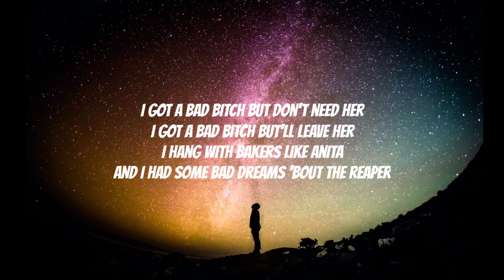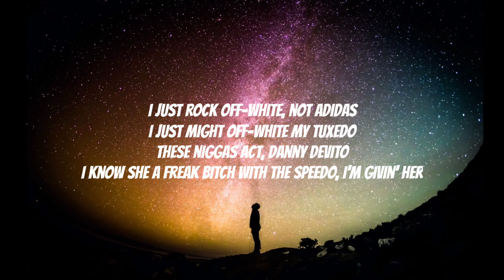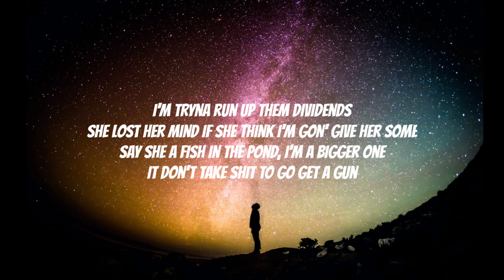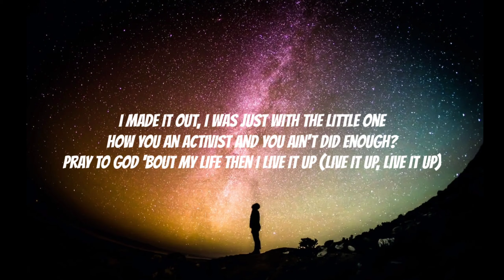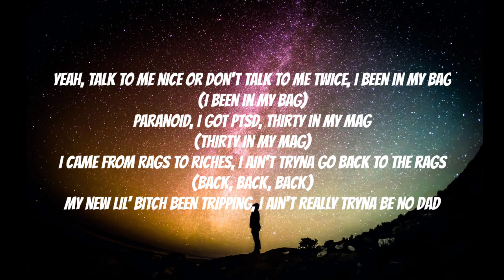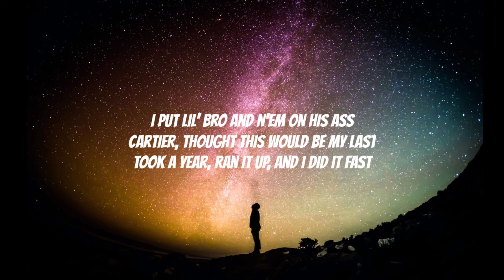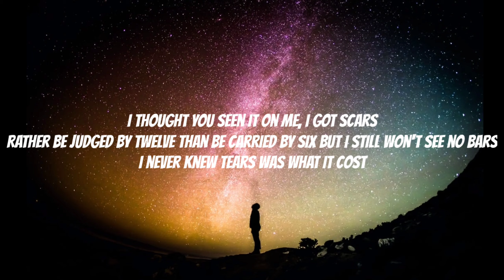Toosii - What Is Cost (Lyrics)